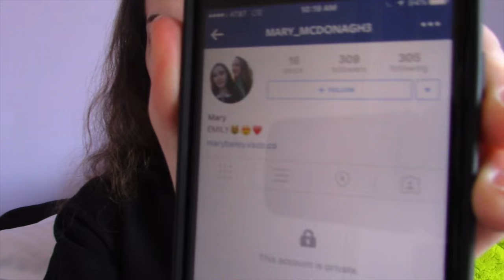Hair Brush Straightener Review + Announcing Giveaway Winners!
(this website is how to earn money for YT! sign up with this link so I can save up for a HUGE GIVEAWAY for my sassy squad!)

MAIL
2440 Broadway
Suite 228
New York, NY 10024 (only if you want to send me letters or anything else)

Video schedule for school:

Every Saturday, and maybe once during the week

ABOUT ME:
My Name : Sasha or Sassy (which ever you would like to call me)

Camcorder: Canon Rebel EOS

Age: 16

Birthday: July 3rd